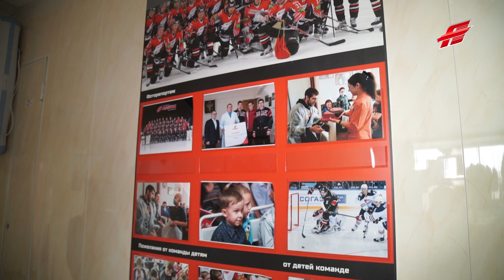Доминик Фурх, Эрик Густафссон и Юнас Анелёв в гостях у юных болельщиков из ОДКБ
По традиции, каждый год хоккеисты "Авангарда" ходят в гости к юным болельщикам гематологического отделения Омской областной детской клинической больницы. В этот раз Доминик Фурх, Эрик Густафссон и Юнас Анелев пришли к детям с подарками: настольными играми от "Мосигры". И с удовольствием сами присоединились к веселью! Правда, и сами не ушли без подарка: Доминик Фурх получил матрешку за сухой матч против "Югры".